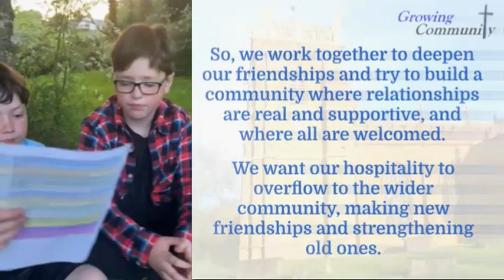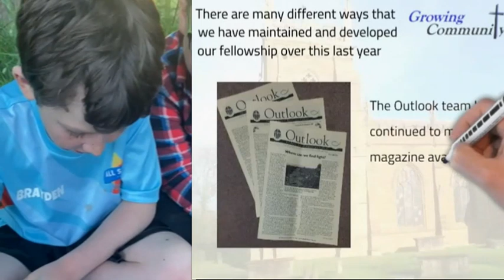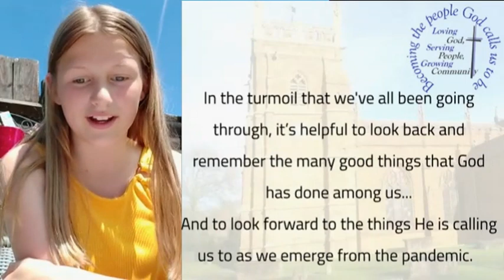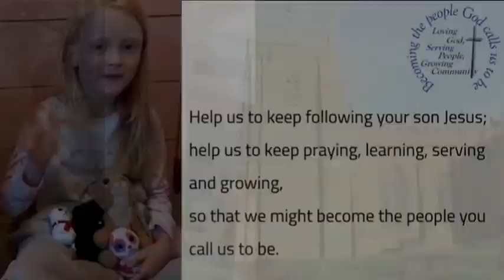Looking Back on 2020 Part 3 - Growing Community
In the turmoil of this last year, it's good to look back and see what God has been doing among us.
This is the 3rd of 3 short videos recorded by some of our young people.  It tells the story of this last year in the life of our church.
There is so much to give thanks for 🙏🙏